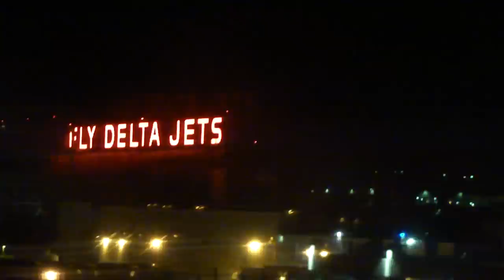ATL - AUS - Delta MD88 Departure - Full HD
Atlanta - Austin